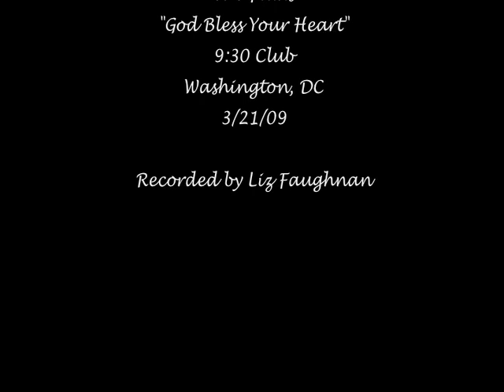The Films (live in DC 3/21/09) - God Bless Your Heart